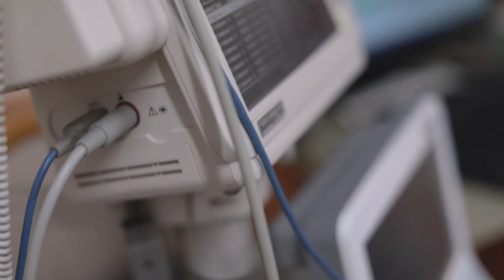Why Did You Become a Nurse? | Careers at Chesapeake Regional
Nursing care at Chesapeake Regional is based on Jean Watson’s Theory of Human Caring which guides us through a holistic approach that accentuates the human touch as the foundation of our practice. We are committed to delivering best-in-class, compassionate care to our patients through excellence in evidence-based practice and innovation. Because of this, Chesapeake Regional nurses are role models for nursing practice and are recognized as collaborators, educators and mentors.